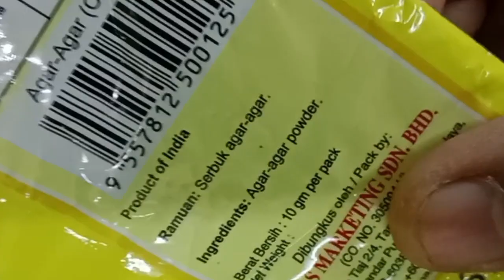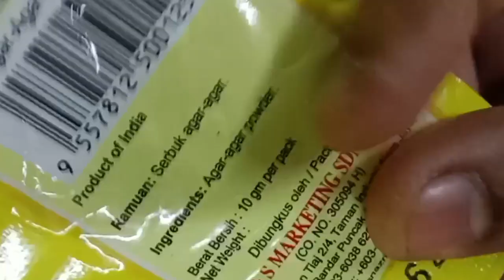mouthwatering recipe milo pudding🍮 in 5mins easy to make malaysia famous recipe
dessert recipe 🍮
jelly powder:10gms
milo:100gms
milkmaid:200gms
milk:200gms
water:700ml
salt:1pinch